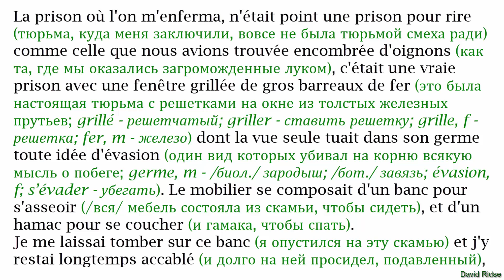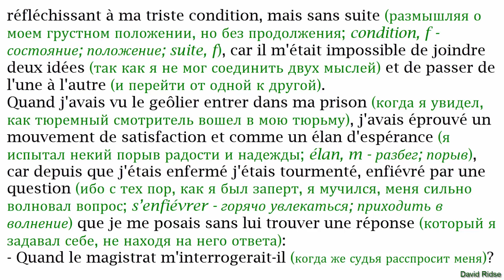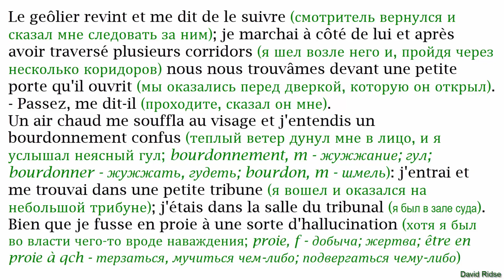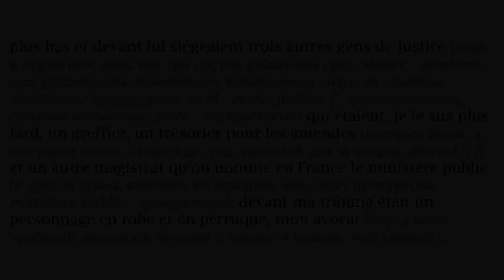17 (7). [II]. " LES NUITS DE NOËL " (Рождественские ночи) «Sans Famille»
Sans Famille (Без семьи). Hector Malot.
DEUXIÈME PARTIE (ЧАСТЬ ВТОРАЯ)
Глава 17 (7). " LES NUITS DE NOËL " (Рождественские ночи)
Разбор текста по методу Ильи Франка
Перевод Ирины Дегиль